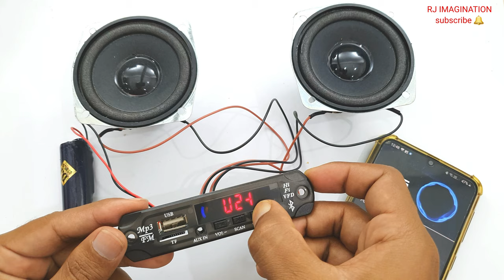Direct Speaker To MP3 player | Direct Speaker MP3 USB Bluetooth Aux module connections and review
in this video, I will review the Direct speaker MP3 player module that supports USB Bluetooth AUX FM.

If you have any questions ask us in the comment